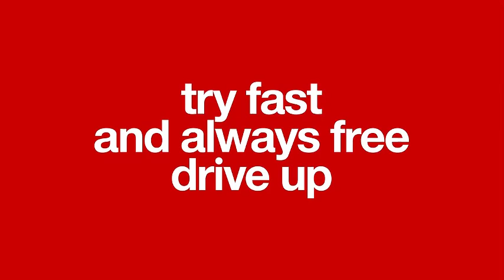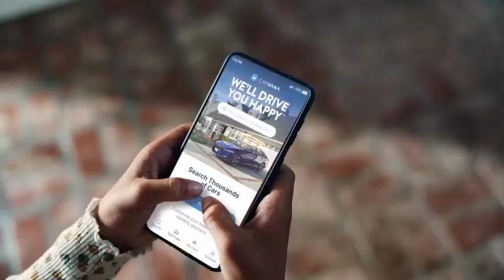Thomas More vs Purdue Fort Wayne | NCAA Men Volleyball 01.05.2024